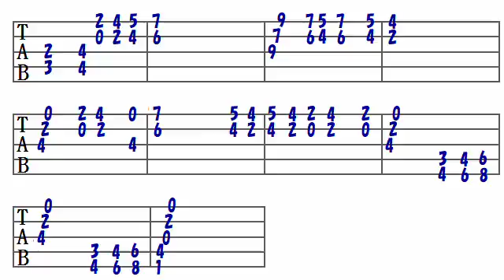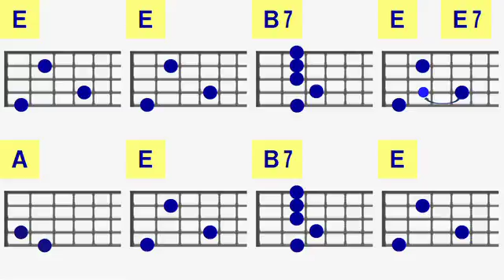希望の道(5)-(c)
通常テンポ版
チャランゴの音なしです